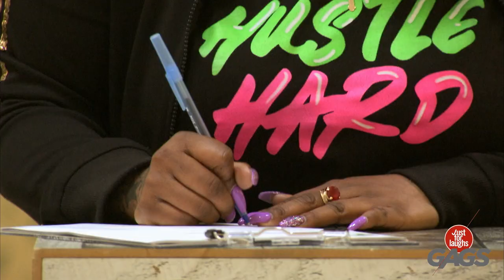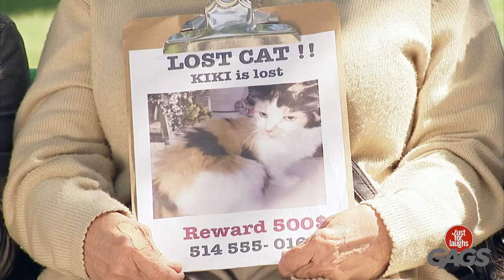Farce du bureau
Ça a dû faire mal !